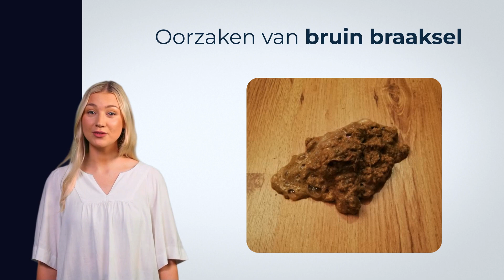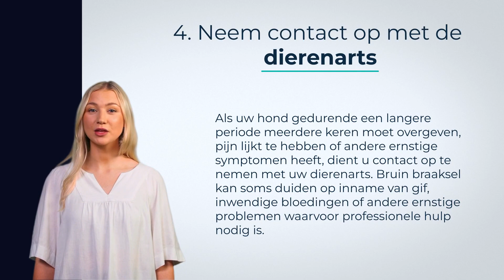Bruin braaksel bij honden, oorzaken en behandeling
In deze video praat ik over de oorzaken en behandelingen van bruin braaksel bij honden